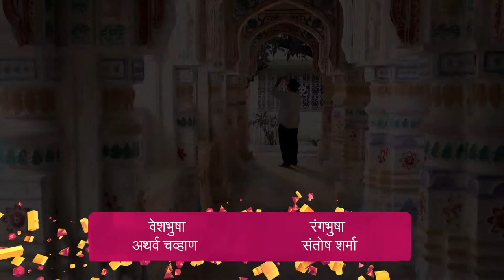Deva Shappat | Marathi Drama TV Show | Full Epiosde - 195 | Kshitish Date, Sankarshan Karhade